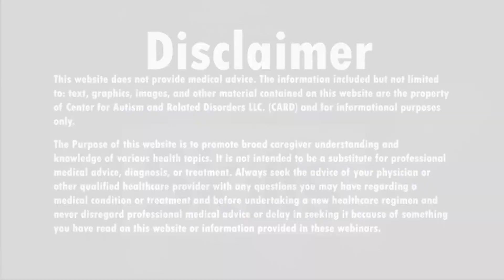Your Rights with Bonnie Yates: When is it Mandatory for the School District to set up IEPs?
This time on Your Rights with Bonnie Yates, our favorite Special Education Attorney discusses when it is mandatory for the school district to set up IEP's.